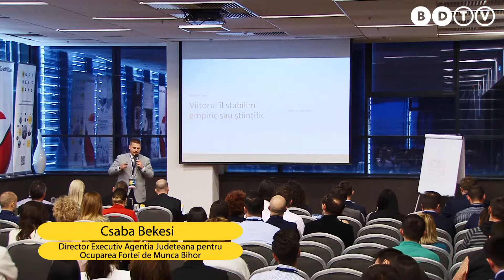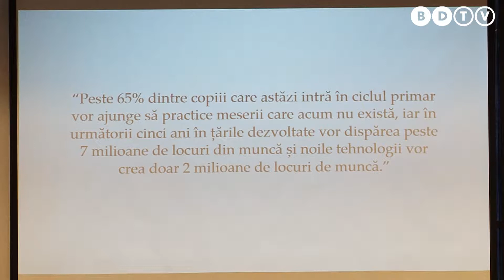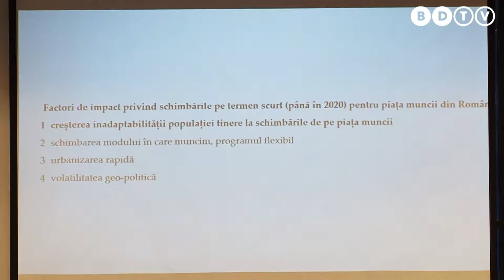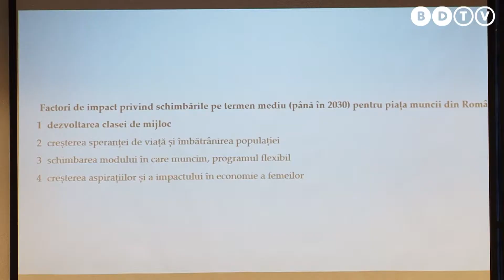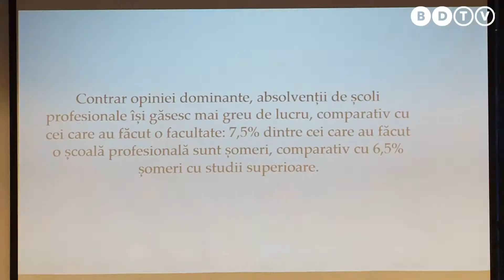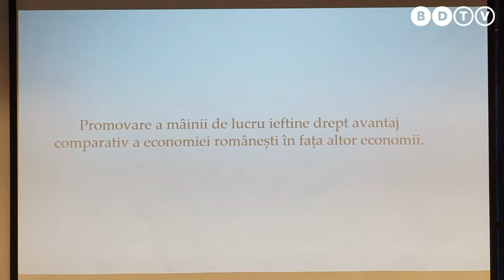Csaba Bekesi - Business Focus Oradea - 2017